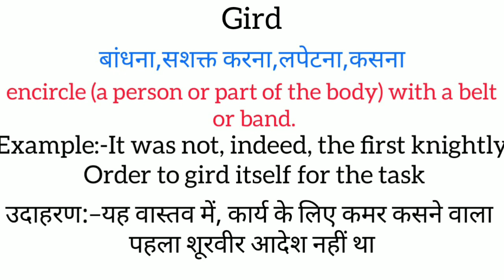Gird meaning in hindi || gird ka matlab kya hota hai || word meaning english to hindi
gird meaning in hindi
gird ka matlab kya hota hai
english to hindi
word meaning
what is gird
Gird का हिंदी अर्थ